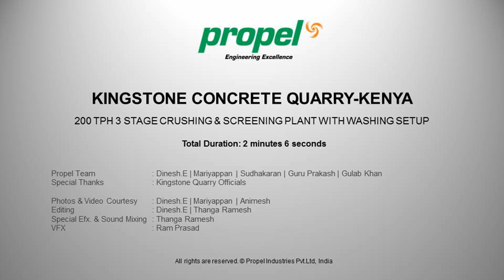Propel in Kenya 🇰🇪 200 TPH 3-Stage Crushing & Screening Plant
Customized 200 TPH 3 Stage Crushing & Screening Plant with Pro Wash Setup which was erected in Kenya in this year 2020.

Propel Industries is part of the 54 year AV group, which has a strong presence across various Engineering sectors, employing more than 3000 people.

Propel was started in the year 2009 to cater to the Crushing and Screening industry and in less than a decade has rapidly risen to become one of the industry leaders with over 1200 clients across India and abroad.

Propel has its presence in more than 8 countries and expanding its operations in 14+ countries.

Propel Team : Dinesh.E | Mariyappan | Sudhakaran | Guru Prakash | Gulab Khan

Special Thanks: Kingstone Quarry Officials

Photos & Video Courtesy: Dinesh.E | Mariyappan | Animesh

Editing: Dinesh.E | Thanga Ramesh

Special Efx. & Sound Mixing: Thanga Ramesh